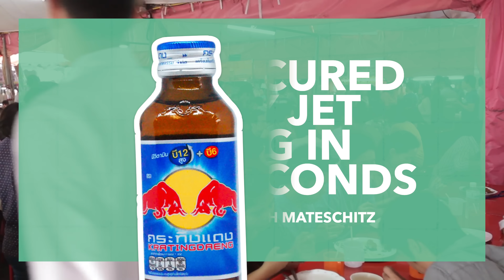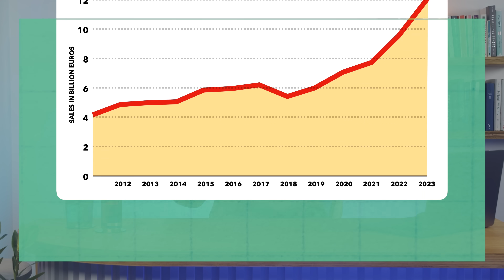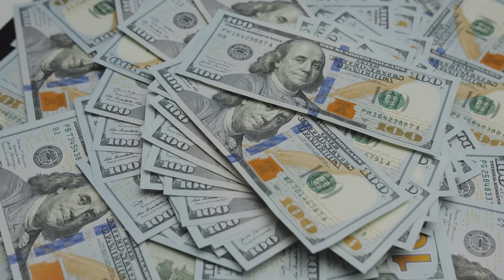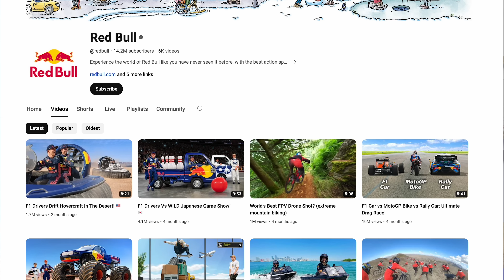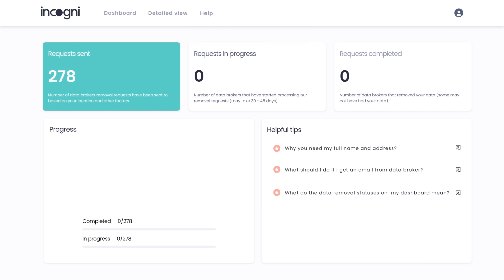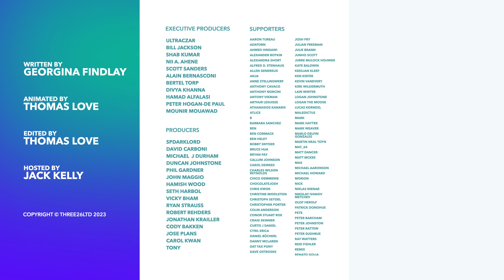How Red Bull Earns Billions Selling... Nothing.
Red Bull's marketing prowess, evolving from the sponsored parties in the'90s, extreme sports, and events, fueling revenue growth. This video explores the brand's history, smart marketing, and enduring success.

0:00 Intro
0:49 History
3:07 Marketing
5:43 Sponsorships
7:43 Why is it Successful?
8:40 Sponsor